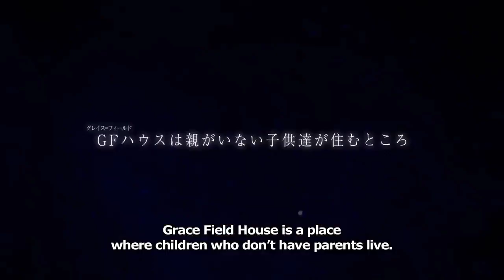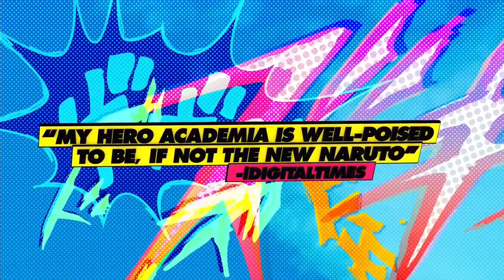Top 5 Must Watch Anime Series Malayalam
Top 5 Anime Series Of All Time List | Top 5 Best Anime List | Anime Series Suggestion in Malayalam

Animes are Japanese is hand-drawn and computer animation originating from Japan. The term anime is derived from the English word animation, and in Japan is used to refer to all forms of animated media.[5] Outside Japan, the term refers specifically to animation from Japan or to a Japanese-disseminated animation style often characterized by colorful graphics, vibrant characters and fantastical themes.

This video is a Suggestion of top 5 anime list This is a Suggestion for anime series in malayalam